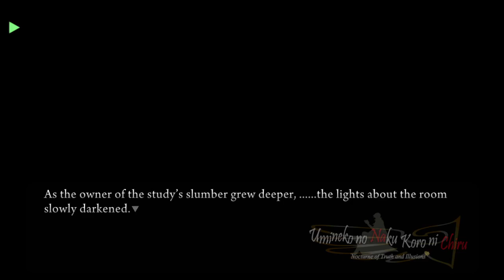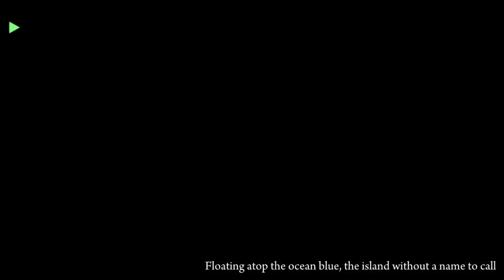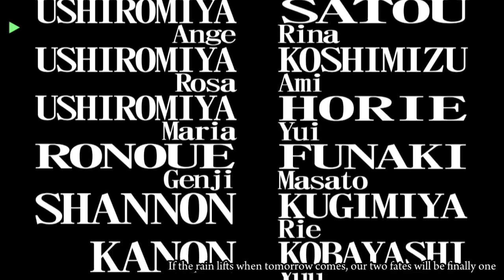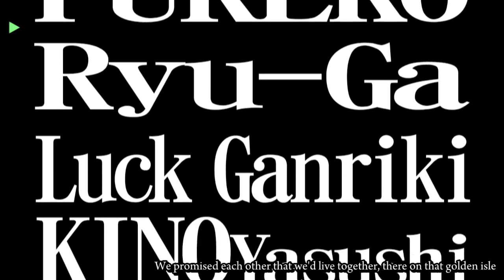Umineko no Naku Koro ni Chiru Episode 7: Requiem of the Golden Witch (6)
The last little bit of episode 7